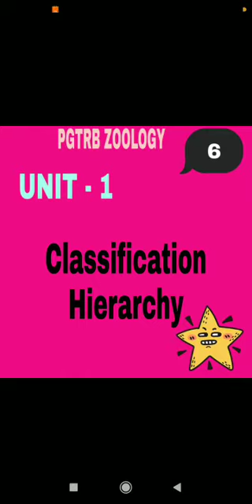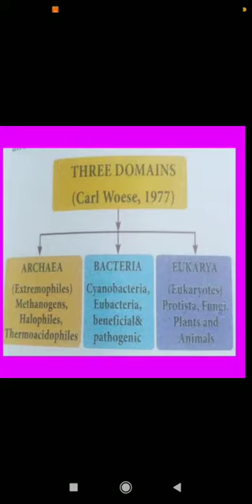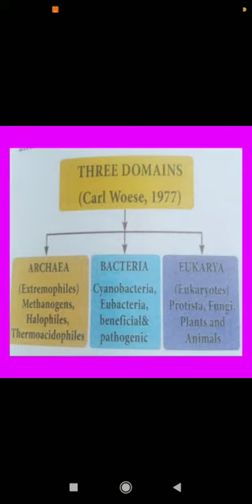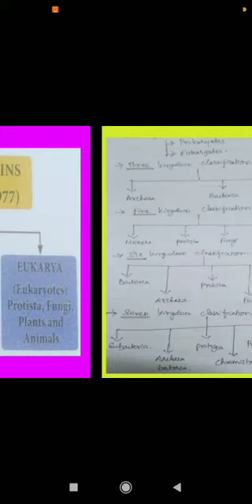PGTRB ZOOLOGY - UNIT 1.6 Hierarchy Classification